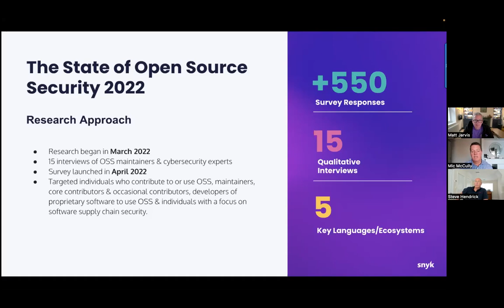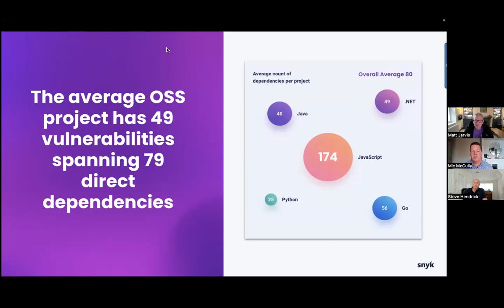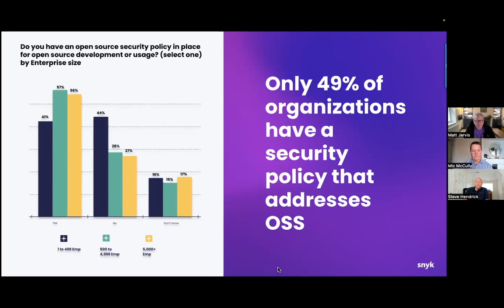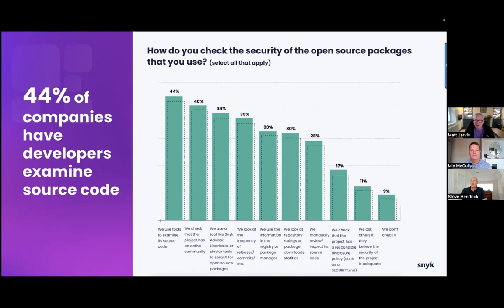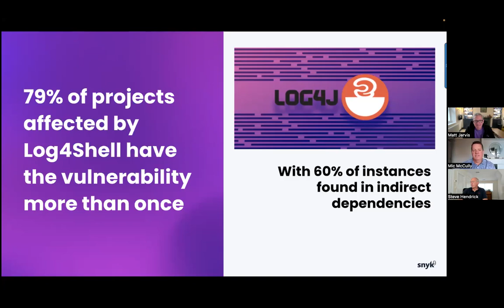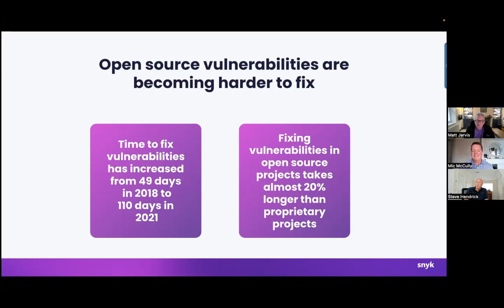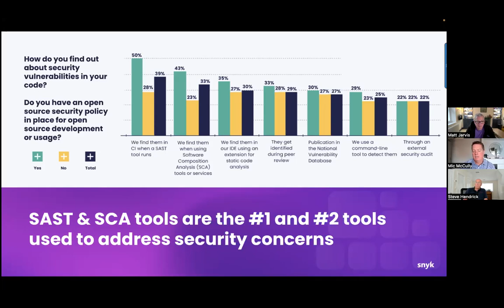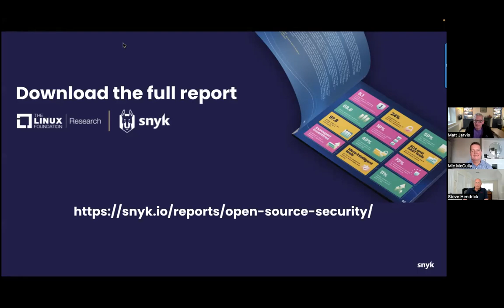LF Live Webinar: Addressing Cybersecurity Challenges in Open Source Software - June 28, 2022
Open source software (OSS) has had a tremendous impact on the development and distribution of the software we depend on today. Through its collaborative and open way of both developing and sharing software components, OSS has served as a key engine for innovation and encouraged the widespread reuse and sharing of core software components. Organizations of all sizes are heavily reliant on software, and much of that software supply chain consists of open source software components. Because of this, open source software has cybersecurity implications.

Snyk partnered with The Linux Foundation to develop a report that focuses on OSS security perspectives and how to improve OSS security and sustainability. For this webinar, Snyk and Linux Foundation research analysts will share new insights based on the data collected.

Join this live panel webinar as we discuss key data points surrounding:
- How organizations are addressing and prioritizing their cybersecurity needs
- The most important ways to improve open source software security
- Who should be driving open source software security policies